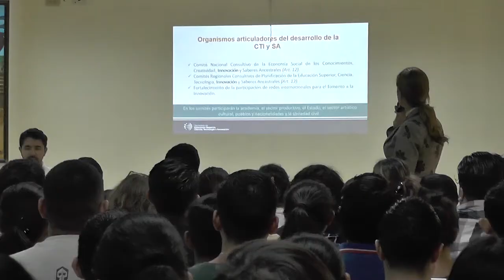Noticiero UTMACH Informa 09 de enero de 2018